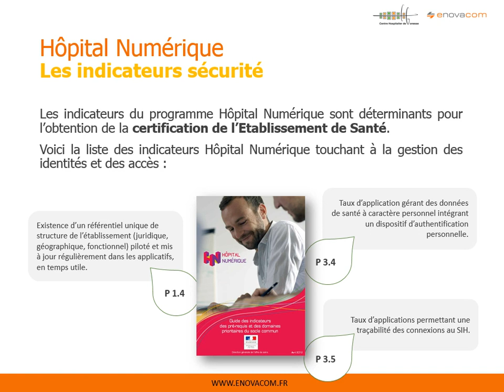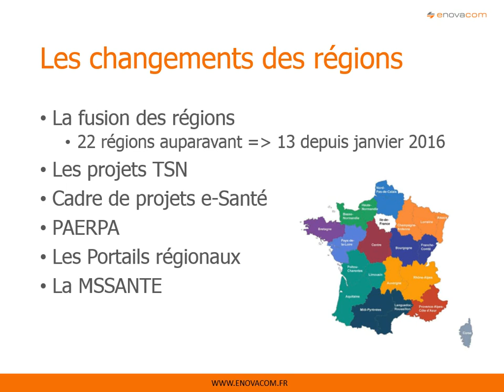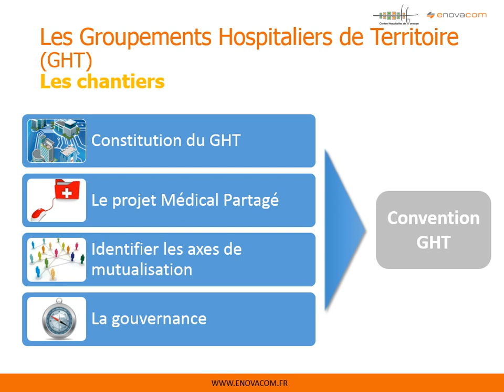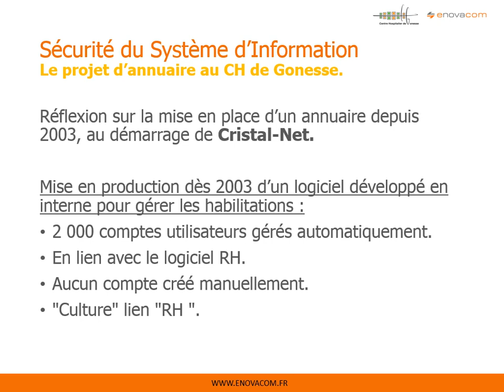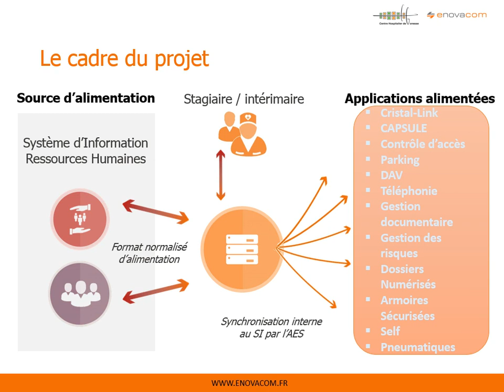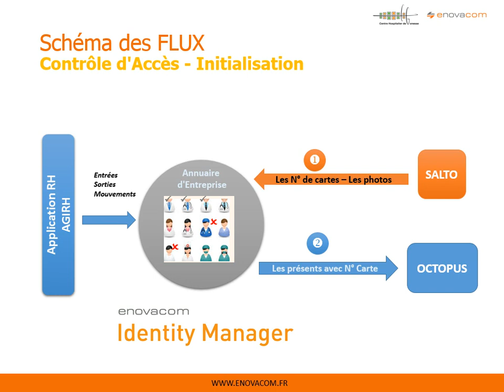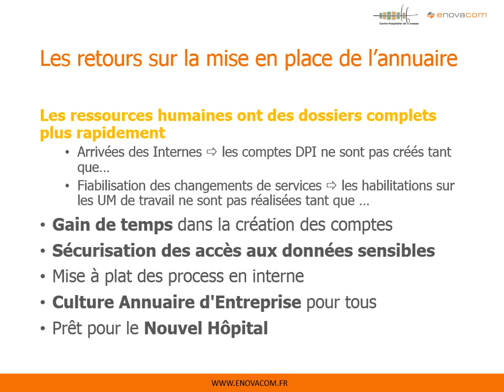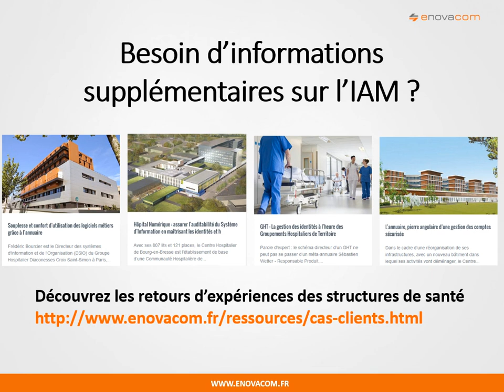Paris Healthcare Week 2016 - les exigences réglementaires en sécurité des systèmes d’informations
Quelles sont les nouvelles exigences réglementaires en matière de sécurité des systèmes d’informations. En 2016, où en est-on ?
Organisé par ENOVACOM - 25 mai 2016

Programme Hôpital Numérique, certification HAS, certification des comptes, auditabilité des SI, … Les exigences en matière de sécurité du SI sont de plus en plus nombreuses.

- L'actualité réglementaire et comment un outil IAM peut vous aider dans l'évolution des Systèmes d'Information de Santé
- Retour d'expérience sur le déploiement d'un référentiel des identités dans le cadre de la réorganisation des infrastructures de l'établissement de soins